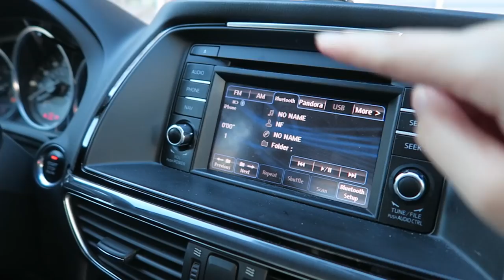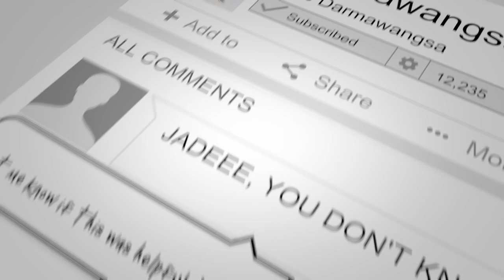Instagram Growth: How To Get Your First 1000 True Fans (Without Buying Them) in 2018